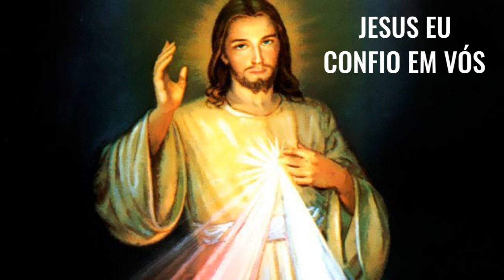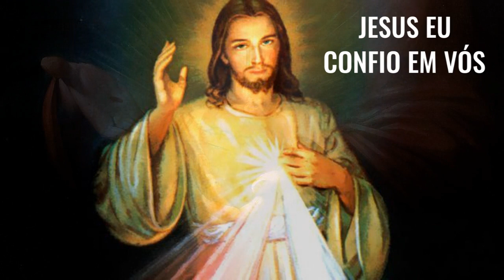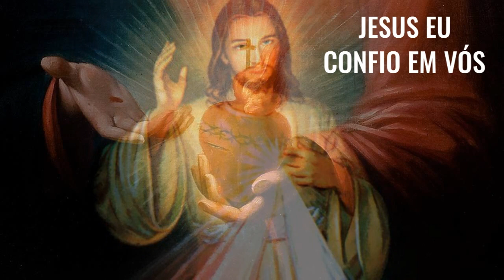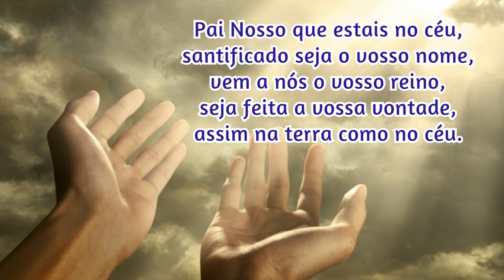11/06/2022 🙏 TERÇO da DIVINA MISERICÓRDIA CANTADO